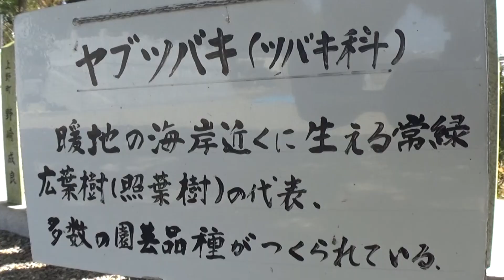30秒の心象風景15764・境内の花～石部神社～